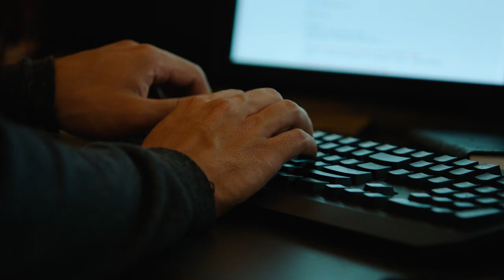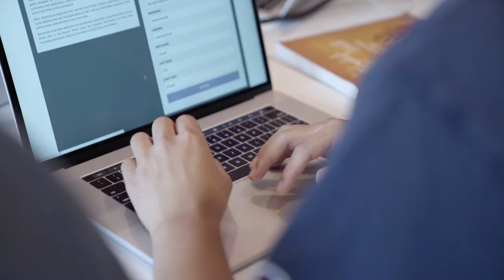Internship Insights: Engineering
Ever wondered what it was like to intern at Riot Games? Hear from some of our engineering internship alums about their experiences spending a summer with Riot.